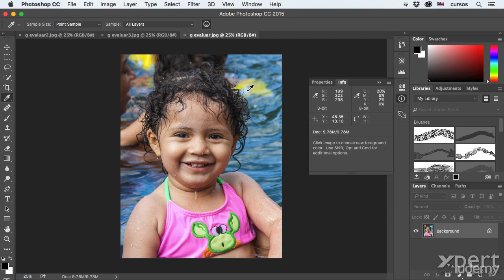08-07 Evaluar imágenes en Adobe Photoshop - Curso gratis.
En este video aprenderemos a evaluar imágenes en Adobe Photoshop. Antes de empezar a hacer correcciones totales a una imagen debemos realizar una evaluación que nos permita identificar los problemas que vamos a corregir.